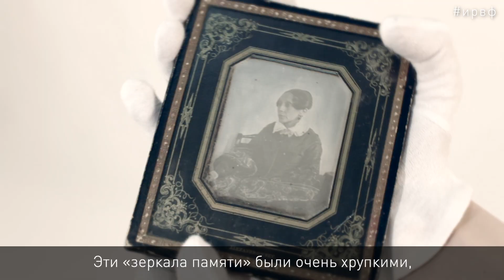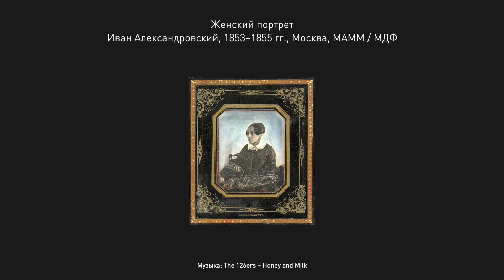К 180-летию фотографии. Эпизод I. «Дагеротип»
Первый эпизод нашего сериала, посвященного изобретению фотографии, расскажет о дагеротипах — световых отпечатках на отполированных посеребренных металлических пластинах. В качестве наглядного примера мы используем дагеротип Ивана Александровского 1850-х годов, хранящийся в коллекции Мультимедиа Арт музея.